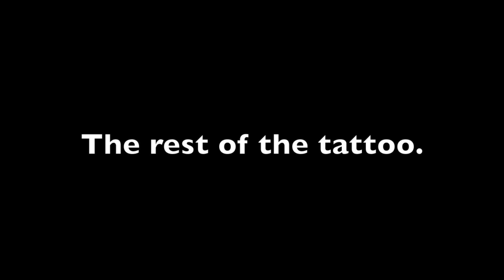Tattoo Time-lapse Ep. 10 "Sleeve Finale"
On this special tenth episode of Tattoo Time-lapse, I finish a sleeve tattoo on a great, returning customer of mine. The entire arm was done by me over the past couple of years.
Another special addition to this video is an amazing song by an amazing local band, The Ethnographers! Please check them out and give them your support, they are a great bunch of people and put on an amazing show!

My name is Neil Clark and I have been tattooing since 1998. I work in Greenville, NC.

I won't tell you where to get tattooing equipment or teach you how to do anything so please don't ask.